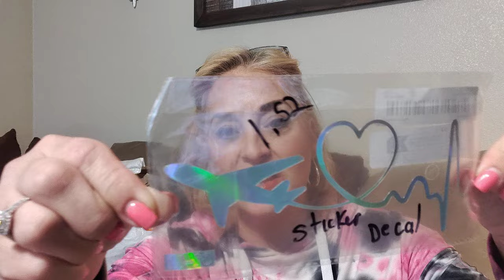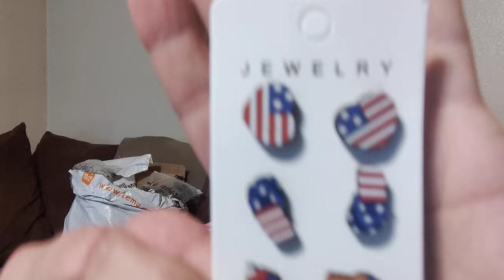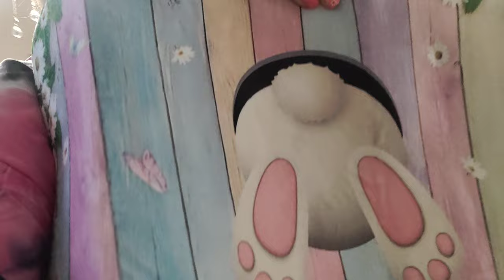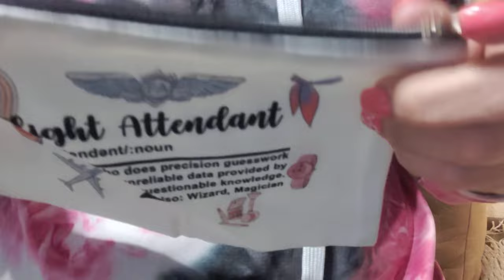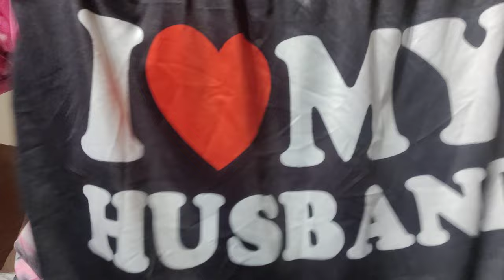TEMU Spring 🌼 Haul and winners 🏆 announced! Is it you?!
Here is a quick list of the haulers I highly recommend you check out. Please be sure to tell them that I sent you! It is time to pay it forward my friends! Holla!

Janet's DIY Life
Just Jenn
Menopause and Madness
Smile until it hurts (and you will!)
our little gingerbread house
lil tornado
starlight Star Bright 70
Elsas_pet
the cat hair is free
diamond Peta
Nonna's hauls an more (Tammy!)
Nonna's here
favorites with Laura
simply Jessica Marie
really Mimi
hillbilly heart 217
missy cooking on a budget
haulin it with Mema
retail therapy on a budget

*please let me know if I forgot anybody*